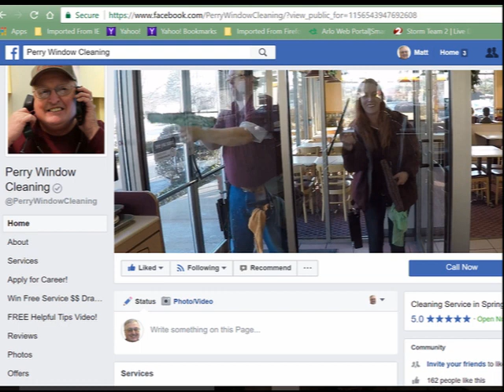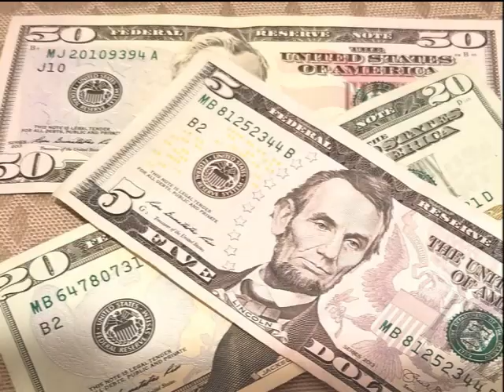Perry Window Cleaning & Gutters Springfield Ohio "Win $75 Service " Dayton, Centerville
Perry Window Cleaning & Gutters Springfield Ohio "Win $75 Service  " Dayton, Centerville, Beavercreek
The following is a list of counties and cities in Perry Window Cleaning's service area,
Clark county Ohio, including,  New Carlisle, Springfield, Catawba, Clifton, Donnelsville, Enon, North, Hampton, South Charleston, South Vienna, Tremont City, Bethel, German, Green, Harmony, Mad River,
 Madison, Moorefield, Pike, Pleasant, Springfield, Crystal Lakes, Green Meadows,  Holiday Valley, Northridge, Park Layne, Lawrenceville, Medway, Plattsburgh,
Champaign county Ohio, including,  Urbana, Christiansburg, Mechanicsburg, Mutual, North Lewisburg,    St. Paris, Woodstock, Townships, Adams, Concord, Goshen, Harrison, Jackson, Johnson, Mad River, Rush,
Salem, Union, Urbana, Wayne, Cable, Kennard, Millerstown, Mingo, Rosewood, Springhills, Thackery,  Westville,
Florence, Gillivan, Kileville, Kiousville, Lafayette, Lilly Chapel